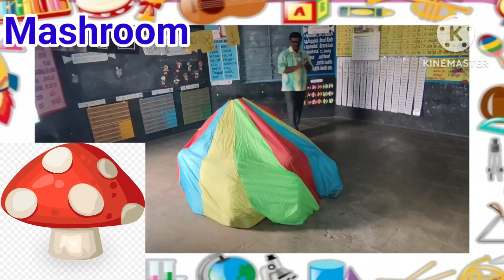Parachute Activity /Umbrella /Mashroom / Tent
வணக்கம் நண்பர்களே!
அன்பு வேண்டுகோள்